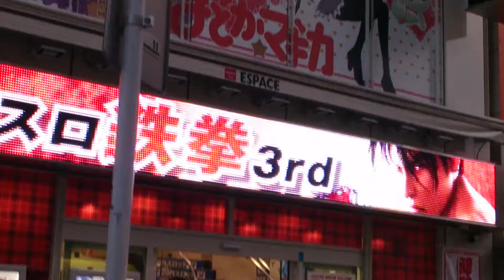Akihabara (Suehirocho) 2014.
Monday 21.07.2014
Sightseeing in Akihabara
Linn Therese & Ståle.